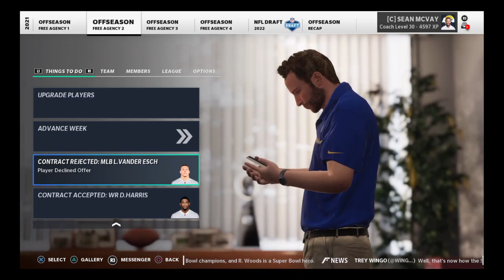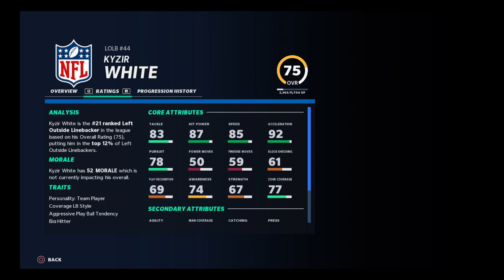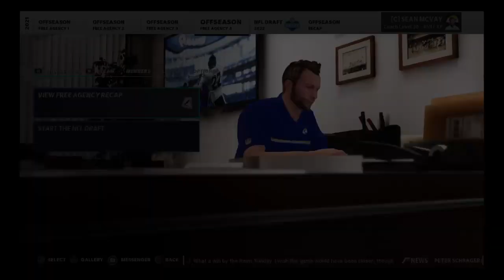NEW! LA Rams Franchise Rebuild :: S2 E25 | Madden 21 (FREE AGENCY AND DRAFT)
Here's episode 25 in Season 2 of my Madden 21 Rams Franchise!